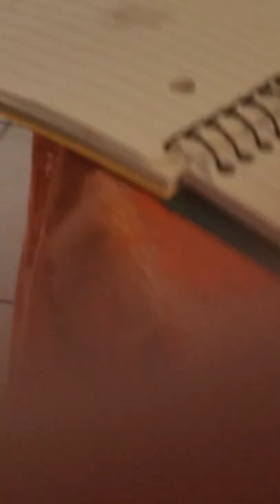Pug vs Corgi